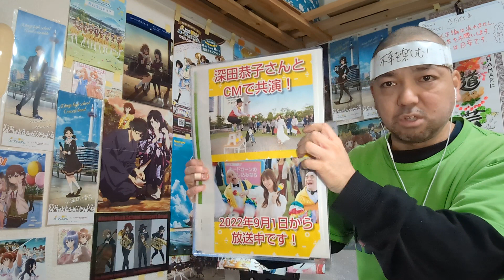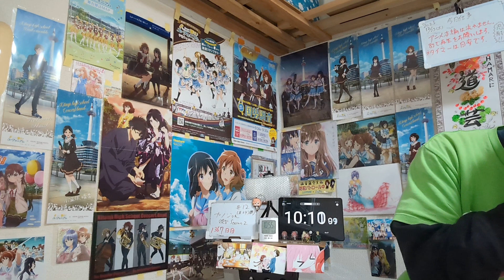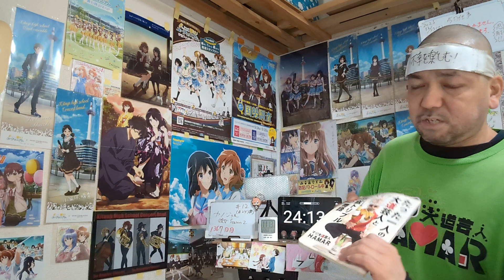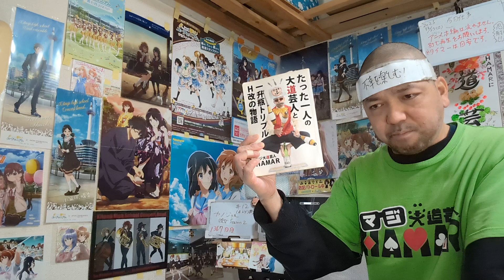カノジョも彼女 2期 12話(24話)リアクション【涙腺崩壊＆大爆笑の最終回！】Girlfriend, Girlfriend Season2 ep12 reaction 反応 同時視聴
カノジョも彼女 2期 12話(24話) 最終回 リアクション です！

2022年9月1日から各地方都市で放送中！

2019年7月18日に発生した京都アニメーションの事件を機に｢響け！ユーフォニアム｣を見た事で地元民として衝撃を受けてアニメにハマり半年間はユーフォを何度も見ました！
1日も休まず投稿中です！